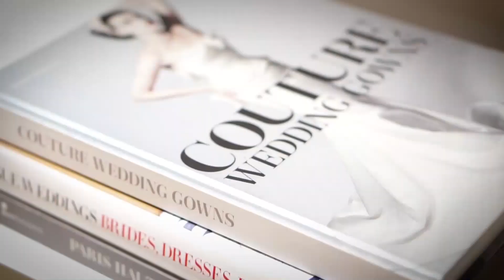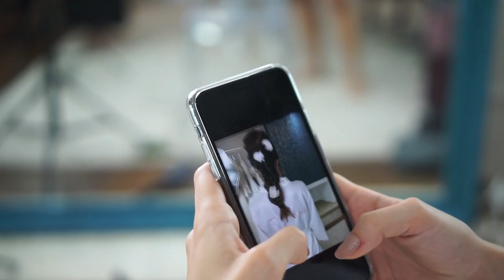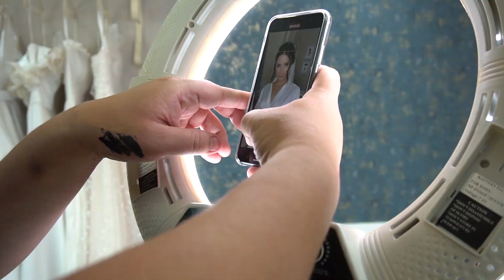DiariodaNoiva Prova do Make e Cabelo | Luara Costa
Vem ver como que foi a minha prova de vestido de make com o Jr Mendes!

🎬 Produção & Edição: @welikeitoficial